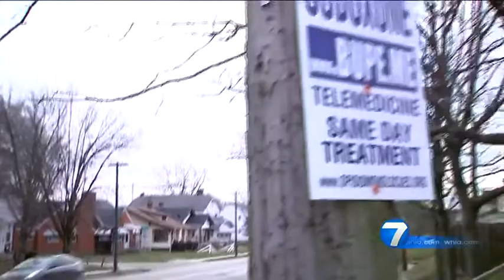WHIO Reports: Suboxone clinic hopes to provide more addiction assistance | Jan. 14, 2022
A local Suboxone clinic hopes to provide more addiction assistance. MORE ON WHIO Reports